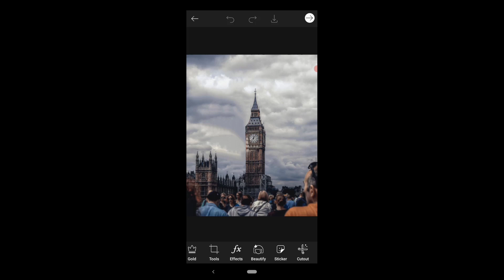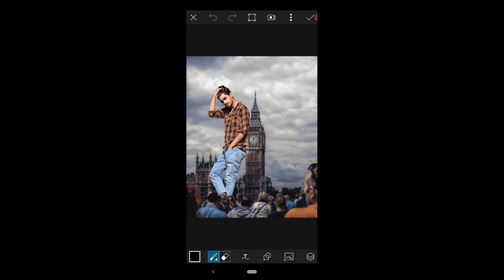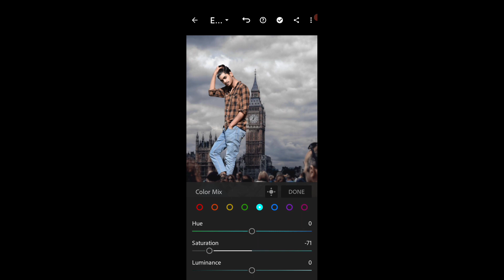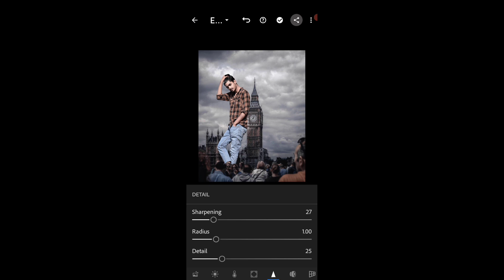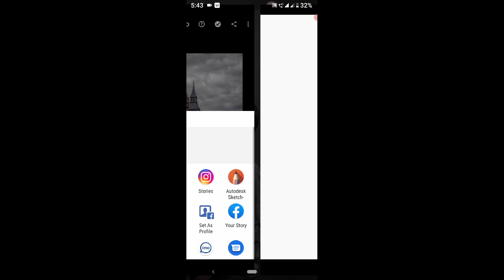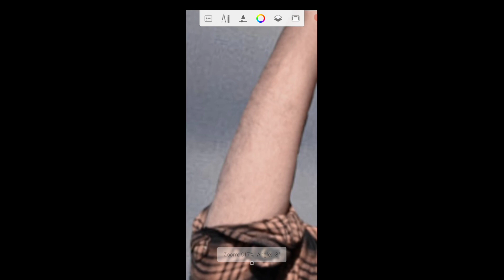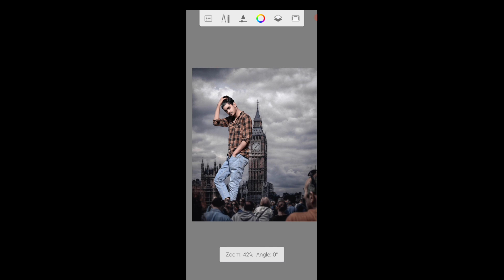PicsArt lover new concept photo editing 🗼🗼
Hi

Dosto Aaj ki is video me Maine apko PicsArt me  photo cutting btaya h ummed hai apko ye video bahut pasand aayega Thank you so much...

background download